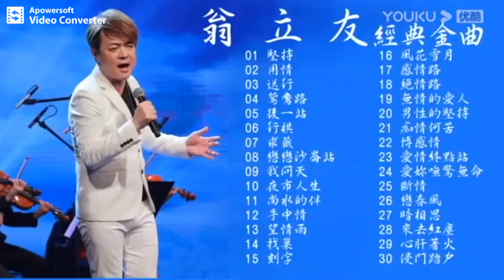翁立友經典歌曲